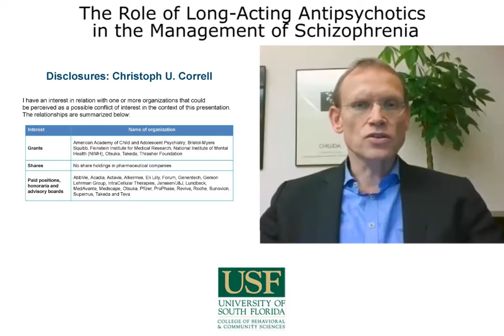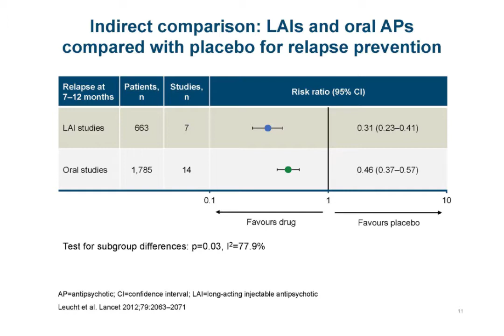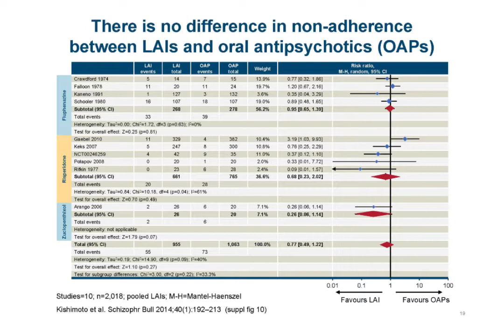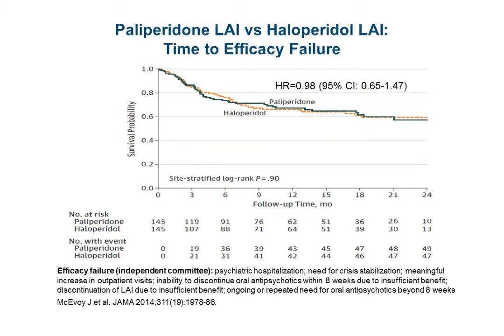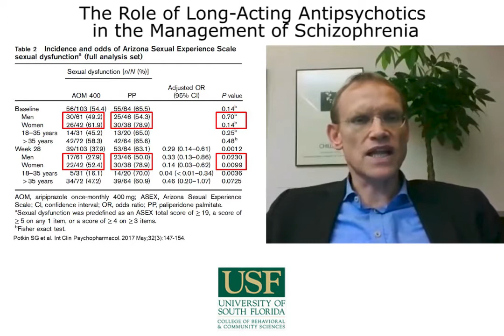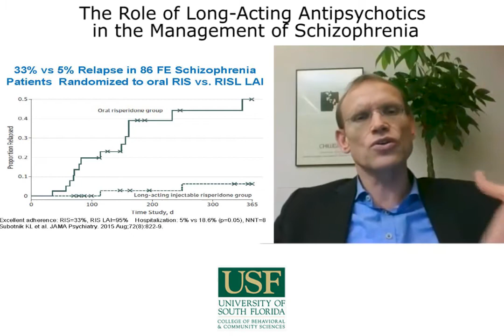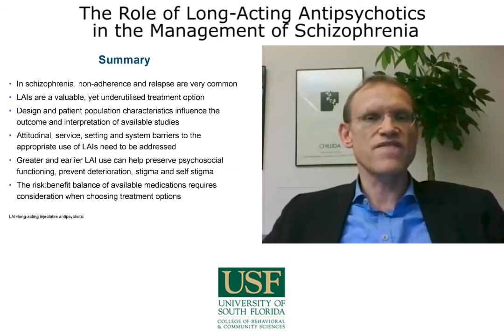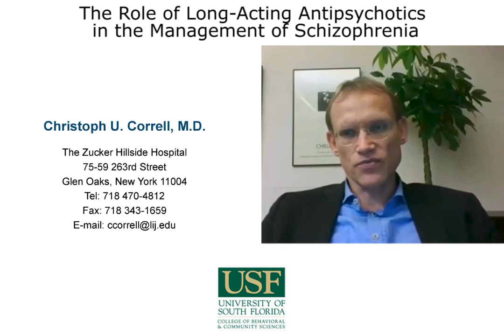Webinar - The Role of LAIs in the Management of Schizophrenia (Christoph Correll, MD)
The Role of Long-Acting Antipsychotics in the Management of Schizophrenia presented by Christoph Correll, MD on December 13, 2017.

This webinar recording provided information about the problem of relapses for outcomes in people with schizophrenia, discussed the potential role and value of long-acting-injectable antipsychotics in the management of schizophrenia. Reasons for relapse and for failing to achieve remission and recovery was outlined, including the relevance and frequency of non-adherence. Characteristics of different long-acting-injectable antipsychotics was compared. Studies and meta-analyses comparing long-acting-injectable antipsychotics vs placebo and vs oral antipsychotics across different study designs was critically reviewed. Adverse effects of long-acting-injectable antipsychotics and their potential for use early during the illness course was examined. Finally, arguments for and against long-acting-injectable antipsychotics as well as ways to effectively present and offer long-acting-injectable antipsychotics to patients with schizophrenia was described.

For more information on our Program, electronic copies of our best practice psychotherapeutic medication guidelines, and other resources visit our